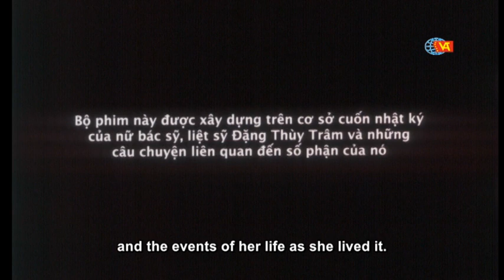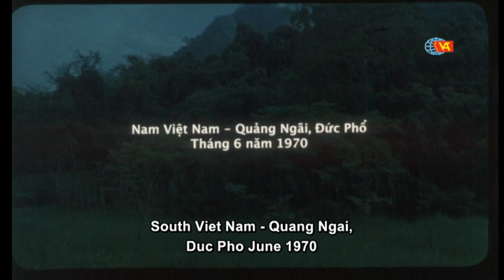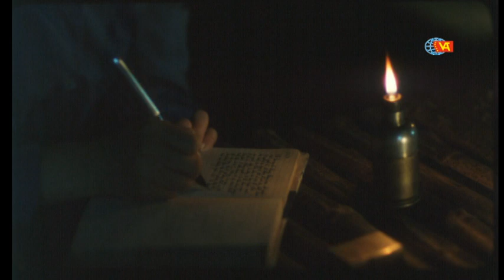Don't Burn 1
"Don't Burn" by Dang Nhat Minh is the only feature length film that provides a Vietnamese perspective on the American war.

We have posted this English version in four segments for preview purposes.

To support future film projects by Minh, please donate according to the impact on you of his creation.  Check "Dedicate my donation in honor or in memory of someone", and write "Minh" at "honoree name".